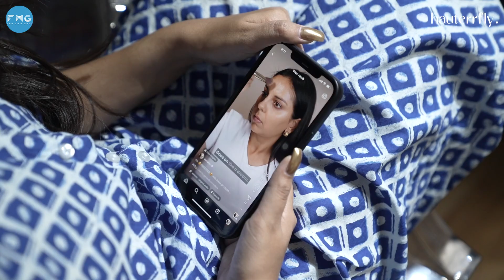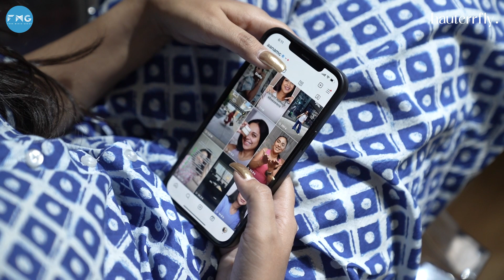He Left His Job to Co-found Wearified With Me | The Man Behind Ep 23 | Ft @AanamC & Geraard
Join us on a journey of love and entrepreneurship! From facing negativity to co-founding Wearified, Aanam and Geraard share their story of partnership over ten amazing years.